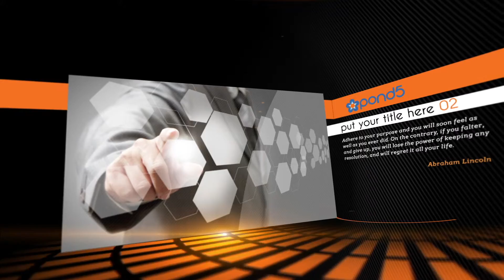After Effects Template Download | Black Corporate Presentation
Black Corporate Business Presentation in Full HD, 1920x1080.
Compatible CS3 or newer version
The project is very easy to be customized. Insert photos/videos, edit your text and add your logo.
10 places for your best videos/images, 10 for your texts and one for your logo, 10 description holders.
You don't need any third-party plug-ins. Flares are pre-rendered. Color corection in one layer.
Support 24/7
Audio track and media materials. is not included in the project!